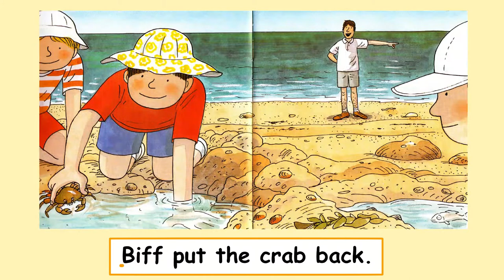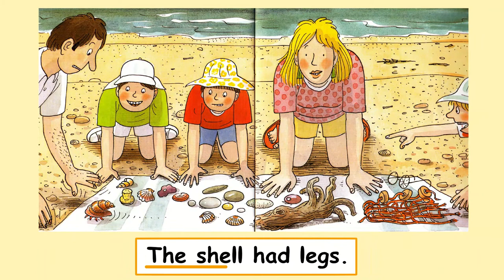Oxford Reading Tree - Stage 2 - Put it Back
This story can be used to explain that 'c', 'k' and 'ck' all can have the same phoneme. It can be used as part of the jolly phonics curriculum.